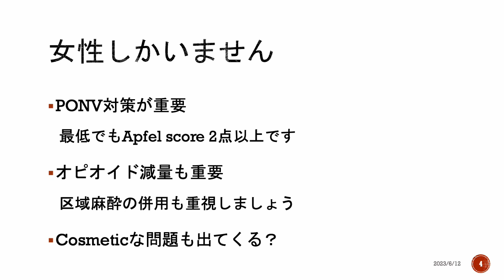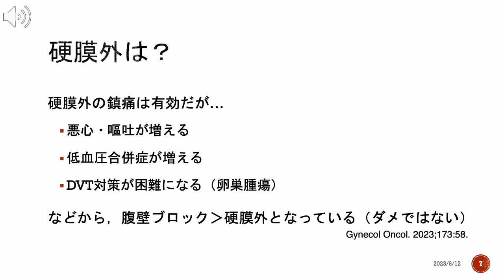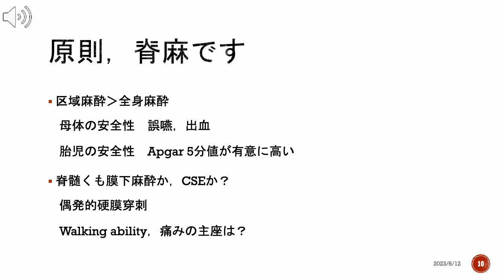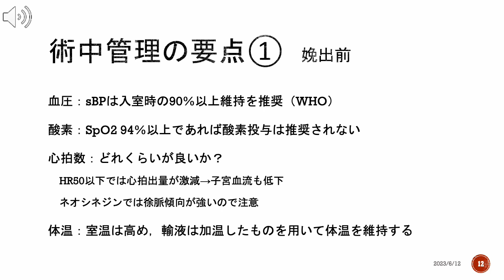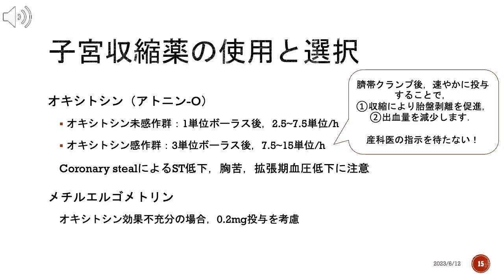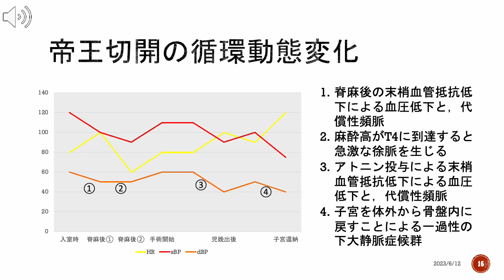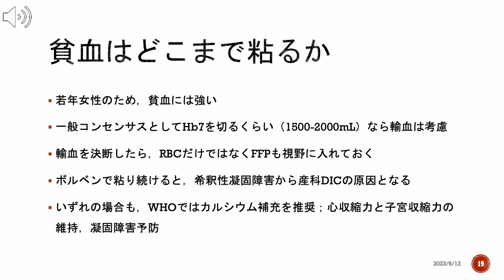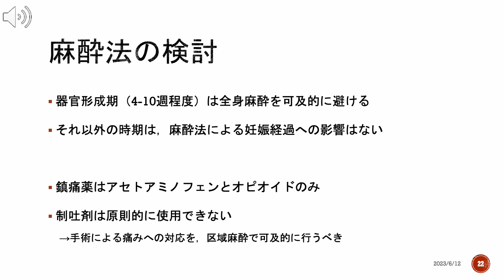産婦人科の麻酔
国保旭中央病院　麻酔科
麻酔科研修教育勉強会
各論編④　産婦人科の麻酔

VOIVEVOX: 剣崎雌雄